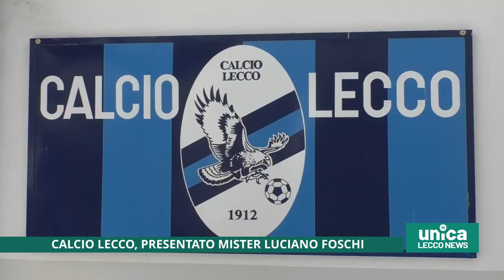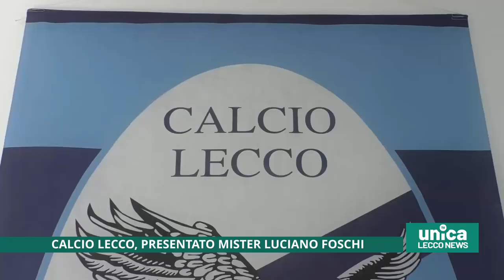Calcio Lecco, presentato mister Luciano Foschi